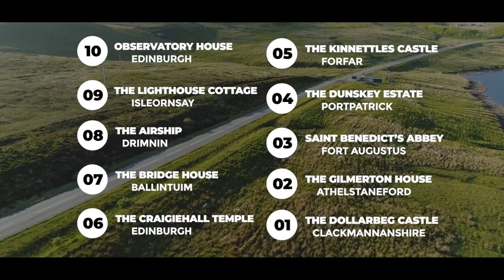Scotland's Top 10 Most Incredible AirBnBs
Scotland. Home of breathtaking landscapes, rich history, and the birthplace of bagpipe music and kilts. A great choice for any luxury traveler's next adventure. But where should you stay?
Welcome back luxury travelers! In today's video, we're counting down the top 10 most incredible AirBnBs, in Scotland. Each place is handpicked for its unique charm, immersive history, and fascinating local attractions. And let us tell you, they keep getting better and better as we climb up this list. So, without further ado, let's dive in.

_____________________________Booking:

Number 10. The Observatory House, Edinburgh
Number 9. The Lighthouse cottage, Isleornsay
Number 8. The AirShip, Drimnin
Number 7. The Bridge House, Ballintuim
Number 6. The Craigiehall Temple, Edinburgh
Number 5. The Kinnettles Castle, Forfar
Number 4. The Dunskey Estate, Portpatrick
Number 3. Saint Benedict’s Abbey, Fort Augustus
Number 2. The Gilmerton House, Athelstaneford
Number 1. The Dollarbeg Castle, Clackmannanshire

_____________________________ Timestamps:

00:00 - Intro
00:37 - Number 10. The Observatory House
01:21 - Edinburgh
01:43 - Number 9. The Lighthouse Cottage
02:28 - Isleornsay
02:51 - Number 8. The AirShip
03:34 - Sound of Mull
03:57 - Number 7. The Bridge House
04:59 - Perthshire
05:26 - Number 6. The Craigiehall Temple
06:23 - Dean Village
06:55 - Number 5. The Kinnettles Castle
07:53 - Glamis
08:20 - Number 4. The Dunskey Estate
09:23 - Portpatrick
09:39 - Number 3. Saint Benedict’s Abbey
10:24 - Fort Augustus
10:45 - Number 2. The Gilmerton House
11:31 - Scotland's Golf Coast
11:54 - Number 1. The Dollarbeg Castle
12:50 - Bannockburn Battlefield
13:11 - Overview and Questions
13:26 - Outro

Info on the top 3:

This spacious property, accommodating up to four guests, promises a stay unlike any other. Here you'll find beautifully stained-glass windows depicting the Scottish Saints and large stone arches thoughtfully incorporated into the room design. Each room is designed beautifully and furnished tastefully, paying great attention to detail, to make your stay as comfortable as it is breathtaking.
Fort Augustus is a picturesque village, and nearby many of the shots from the Harry Potter movies were filmed. Hop onboard the Hogwarts Express with West Coast Railways and remember to take some pictures as you pass the Glenfinnan Viaduct. We also highly recommend a visit to the Castle of Eilean Donan. A grand fortress built to protect the lands against the Viking raiders.

For our runner up, let's dive into the splendid marvel of The Gilmerton House, located in Athelstaneford. Housing an impressive ten bedrooms, each with their very own unique charm and elegance, the Gilmerton House is an epitome of luxury.
Holding the torch of heritage, the house has been in the Kinloch family since the early 16 century. The rooms are beautifully furnished in the spirit of the Scottish legacy. The mansion was recently restored and renovated, so guests get to experience the best of both worlds, and it does so with a sustainable ethos.
But Gilmerton House isn't all about luxury and history; it's also a golfing paradise. Known as Scotland's Golf Coast, East Lothian is home to some of the world's finest golf courses. You can play at renowned places like Muirfield, North Berwick, and Gullane. And if that's not enough, Saint Andrews, the home of golf, is just a short trip away.

Now, our top pick of the most incredible AirBnBs in Scotland - The Dollarbeg Castle in Clackmannanshire.
The Dollarbeg Castle gives a whole new meaning to living the noble life. Offering a unique vacation location, this enchanting castle boasts of three themed bedrooms, a cinema room, and a tower. And let's not forget the private rooftop terrace, from where you can soak in the panoramic views of the lush countryside and the awe-inspiring Ochil Hills. You'd be sleeping in four-poster beds with luxurious bedding, and stepping into rooms that have been refurbished and presented to an incredibly high standard, yet retain their original character.